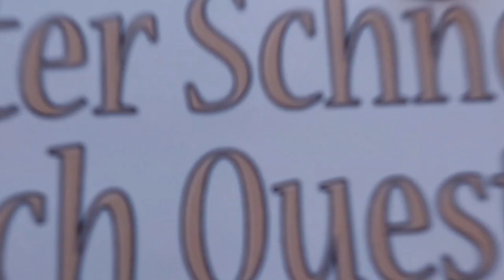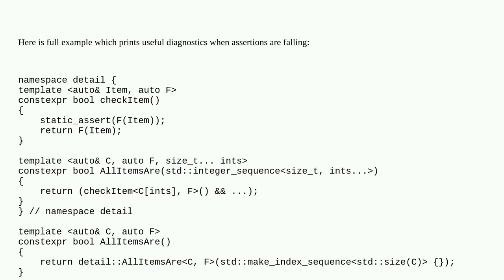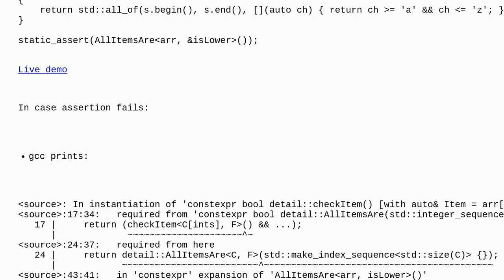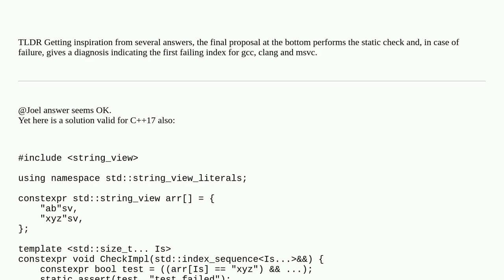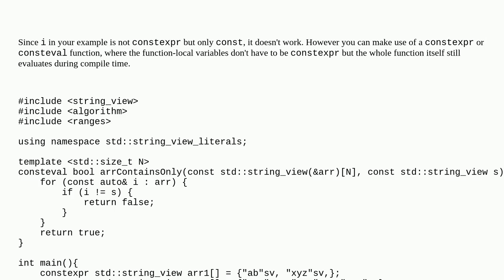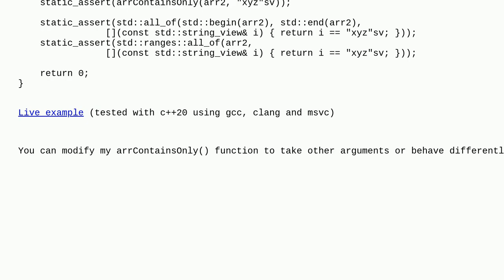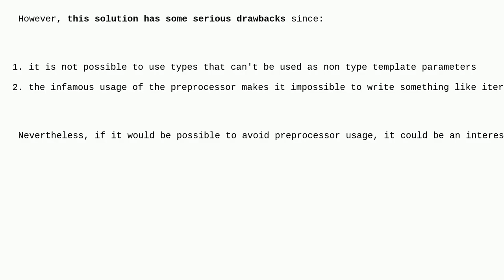C++ constexpr operations on each element of a constexpr array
A special thanks goes out to the community

  constexpr visual-studio-2022 arrays c++ static-assert